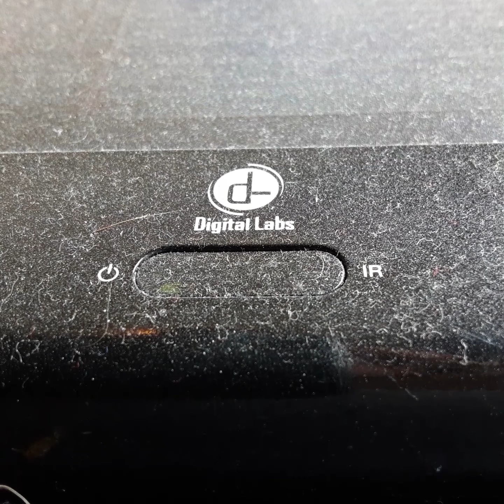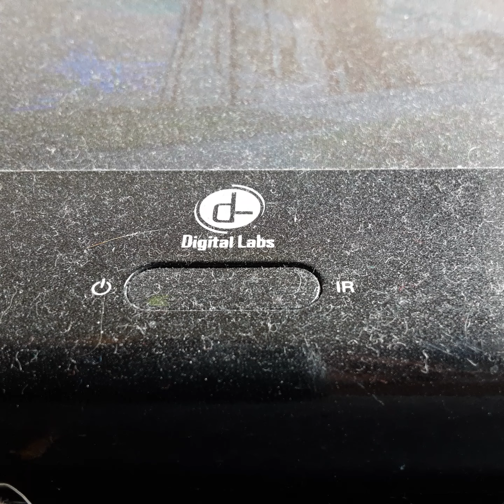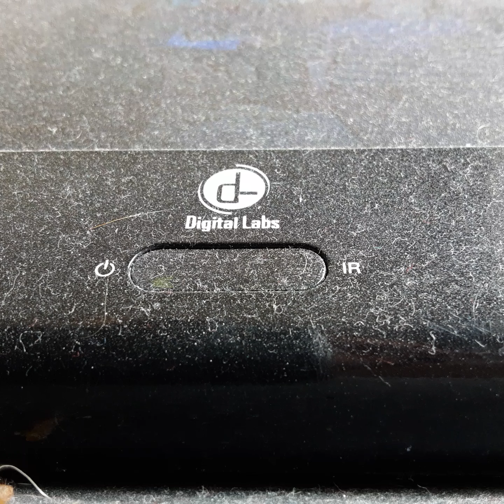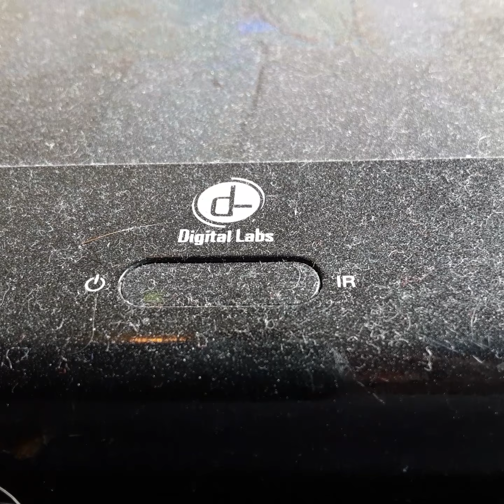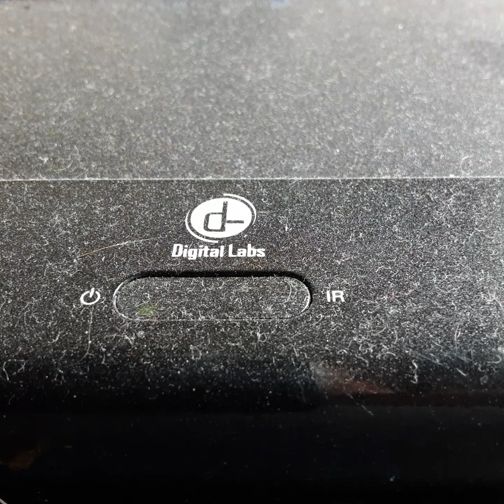Opening To Scobby Doo On Zobbie Islend 1998 VHS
From 1998
Warner Home Video & Hanna Barbara Productions Presents Scobby Doo On Zobbie Islend Jim Comings Mark Hamal & Frank Welker
Color 68%
Not Rated